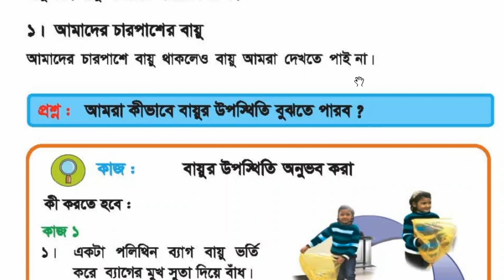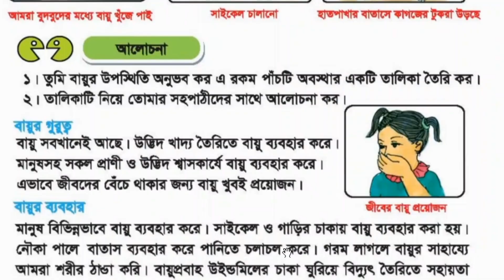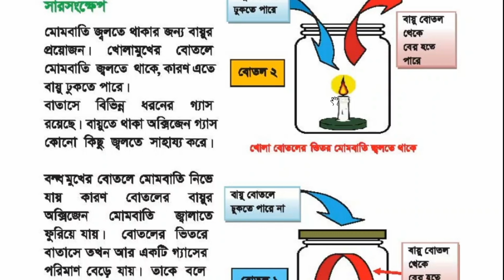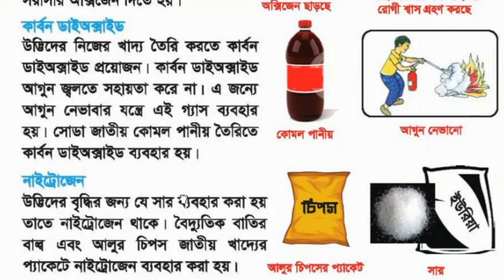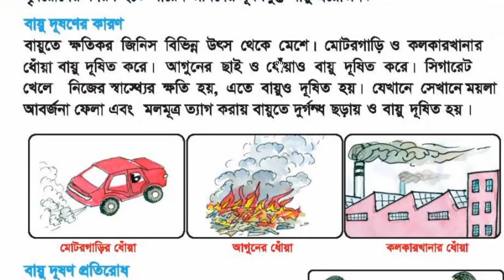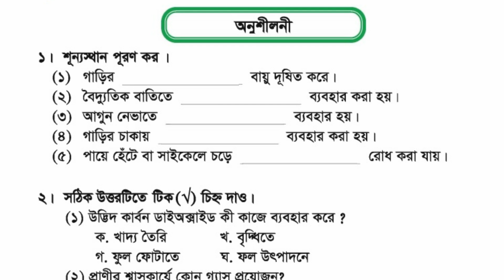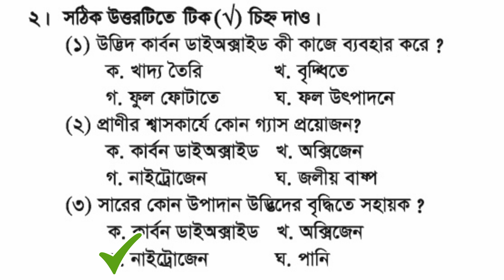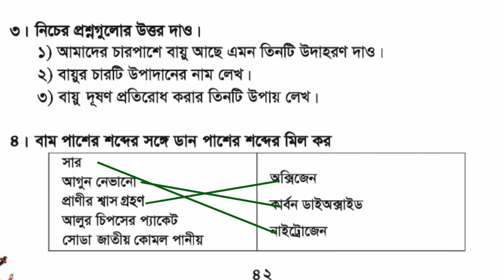তৃতীয় শ্রেণি প্রাথমিক বিজ্ঞান- অধ্যায় ৬-বায়ু | Class Three Science Chapter 6 Air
বায়ুর গুরুত্ব, বায়ুর ব্যবহার, বায়ুর উপাদান, বায়ুতে আগুন জ্বলে, অক্সিজেন, কার্বন ডাইঅক্সাইড, নাইট্রোজেন, বায়ু দূষণ, বাযূ দূষণ প্রতিরোধ, জলীয় বাষ্প, শ্বাস